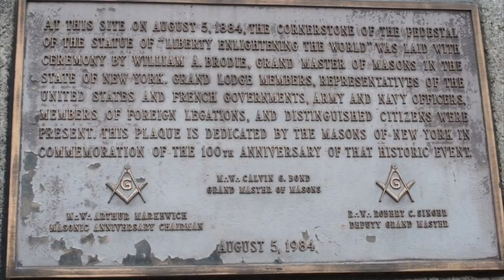Statuia Libertatii - Un simbol masonic